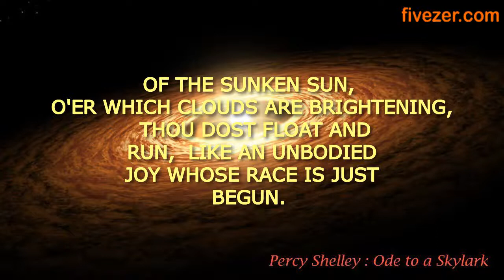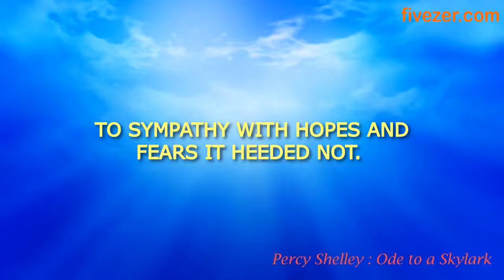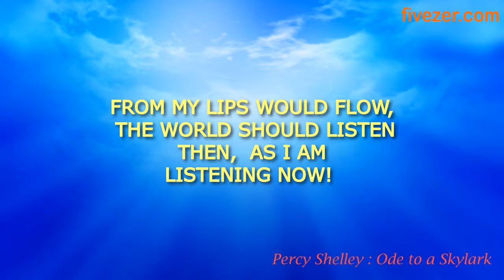Ode to a Skylark : Shelly - facevidz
Ode to a Skylark : Shelly

Welcome to Fivezer

Are you looking for amazing services?

 Are you seeking  a very reliable micro job site?

 Do you need an avenue to showcase your skills or talent?

 If your answer is yes, then Fivezer dot com is the best micro job site for you to use.

 At Fivezer, you can share what you would do for money.

 At Fivezer, we give you the opportunity to come and show case whatever talent you have, to make money.

 Just like other micro jobs sites, Fivezer is created for everybody.

You don't have to be an online guru before you can start making money.

 A secured transaction is guaranteed on Fivezer, so be rest assured your money is in safe hands.

 So if you really want to showcase your skills and talents in exchange for money.

 Then look no further, because Fivezer is the best place for you.